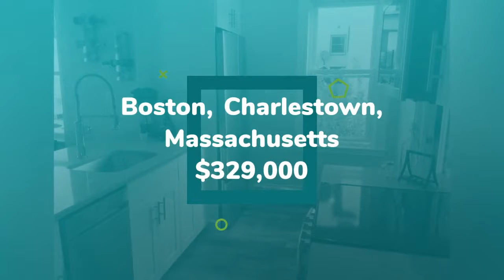House for sale in Boston, Charlestown, $329,000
1
1

REF71422